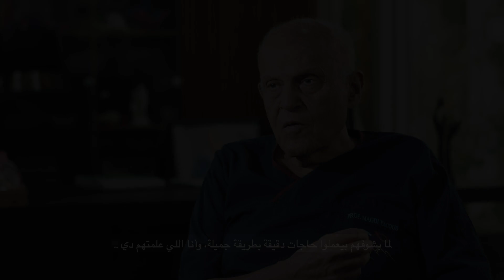مؤسسة مجدى يعقوب للقلب .. "مش عايز أي حاجة أعرفها أروح بيها لما أموت تضيع".